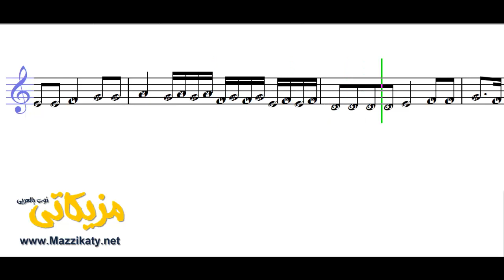يالا تعالي قوام ياللا ليلي مراد ( النوته الموسيقية بالعربي )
تعلم قراءة وعزف النوته الموسيقية الخاصة بـ   يالا تعالي قوام ياللا ليلي مراد ( النوته الموسيقية بالعربي ). يمكنك تحميل النوته الموسيقية بالعربي من هنا